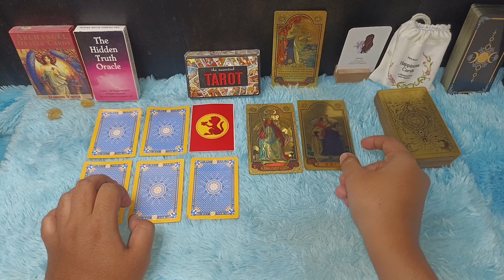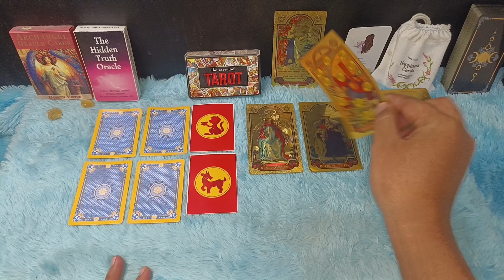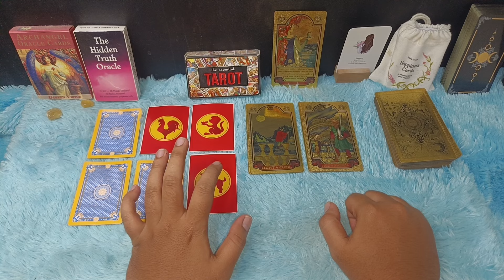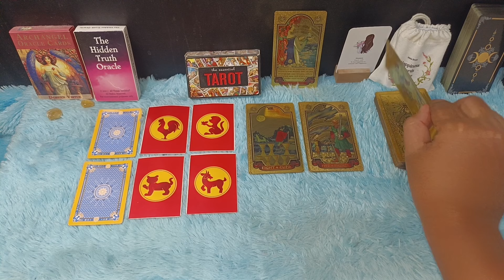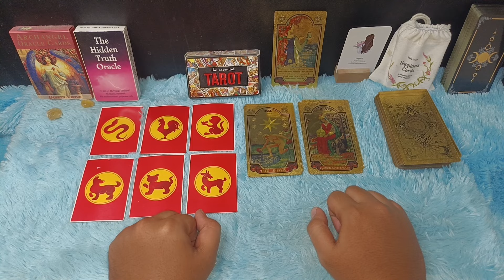SHIO PALING HOKI BULAN MARET 2024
Assalamualaikum warahmatullahi wabarakatuh Halo temanku dan sahabatku terima kasih masih setia di channel zodiak harian satu-satunya di Indonesia channel yang paling aktif dan responsif menanggapi request konsultasi dan pertanyaan dari teman-teman semua, dan Pada kesempatan kali ini kita akan bahas 6 shio harapannya terwujud

LIST SHIO KAMU :

1. Shio TIKUS. (Tahun Lahir : 1924, 1936, 1948, 1960, 1972, 1984, 1996, 2008,..)

2. Shio KERBAU. (Tahun lahir : 1925, 1937, 1949, 1961, 1973, 1985, 1997, 2009,..)

3. Shio MACAN. (tahun lahir : 1926, 1938, 1950, 1962, 1974, 1986, 1998, 2010, 2022,..)

4. Shio KELINCI. (Tahun Lahir : 1927, 1939, 1951, 1963, 1975, 1987, 1999, 2011, 2023,..)

5. Shio NAGA. (Tahun lahir : 1916, 1928, 1940, 1952, 1964, 1976, 1988, 2000,..)

6. Shio ULAR. (Tahun lahir : 1917, 1929, 1941, 1953, 1965, 1977, 1989, 2001,..)

7. Shio KUDA. (Tahun lahir : 1918, 1930, 1942, 1954,1966, 1978, 1990, 2002, 2014,..)

8. Shio KAMBING. (Tahun lahir : 1919, 1931, 1943, 1955, 1967, 1979, 1991, 2003, 2015,..)

9. Shio MONYET. (Tahun Lahir : 1920, 1932, 1944, 1956, 1968, 1980, 1992, 2004, 2016,..)

10. Shio AYAM. (Tahun lahir : 1921, 1933, 1945, 1957, 1969, 1981, 1993, 2005, 2017,..)

11. Shio ANJING. (Tahun lahir : 1922, 1934, 1946, 1958, 1970, 1982, 1994, 2006, 2018,..)

12. Shio BABI. (tahun lahir : 1923, 1935, 1947, 1959, 1971, 1983, 1995, 2007, 2019,..)

Dapatkan Layanan Zodiak Harian :

1. Konsultasi
2. Astrology Ramalan Zodiak
3. Ramalan Garis Tangan
4. Pendalaman Sifat Dan Karakter
5. Ramalan Shio Bulanan Dan Tahunan